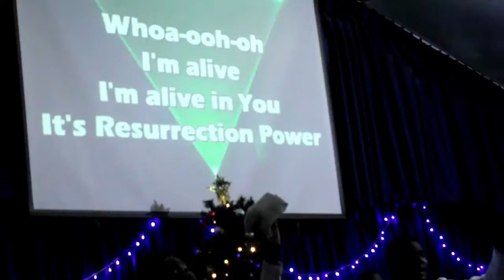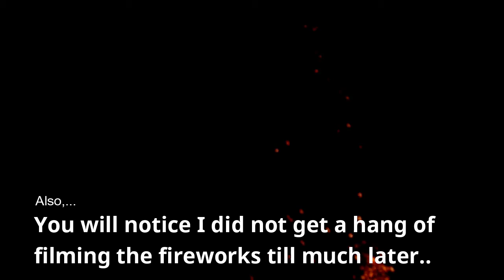CROSS OVER 2019 | VLOG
Happy New Year lovelies! Here's how I spent the crossover night into 2020!!

I am Ifedayo (Ms Iffay), a final year Graduate Medical Student at the University of Ghana Medical School, Accra. Ghana and I am keeping an online diary of my life... It's okay!.. You are welcome to have a peek into my diary! 😁😂

If you want to catch up on videos pertaining to my social life and extracurricular life in med school